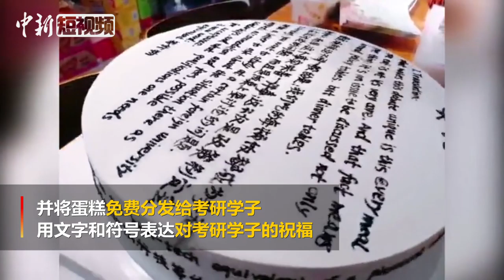南京一高校食堂送“考研蛋糕”祝福考生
12月20日晚10点，南京航空航天大学食堂工作人员为考研学子打造了几款创意十足的“考研SUP蛋糕”，免费分发给考研学子，用文字和符号表达对考研学子的祝福。
        这些“考研蛋糕”由专业的糕点师傅精心制作，分别将英语、数学、政治三门课的重要知识点罗列出来，用巧克力酱进行点缀和书写，意在让同学们把知识吃进肚子里，腹有诗书，考试胸有成竹，为学生们营造一种轻松的备考氛围。